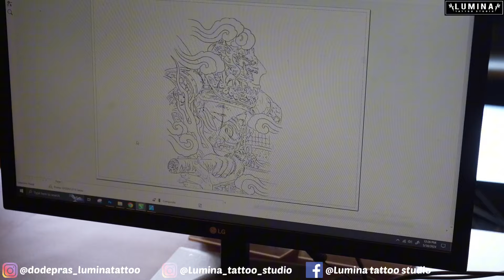HANNYA MASK SAMURAI WITH DRAGON TATTOO - JAPANESE STYLE FULL SLEEVE TATTOOO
HANNYA MASK SAMURAI WITH DRAGON TATTOO